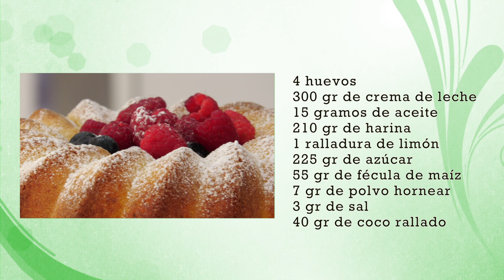Tarta nube de limón con coco - HogarTv producido por Juan Gonzalo Angel Restrepo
Tarta nube de limón con coco

Ingredientes:
4 Unidades de huevos
300 gramos de crema de leche
15 gramos de aceite
210 gramos de harina
1 unidad de ralladura de limón y naranja
225 gramos de azúcar
55 gramos de fécula de maíz
7 gramos de polvo de hornear
3 gramos de sal
40 gramos de coco rallado

¡SÍGUENOS!

Invitado:
Natalia Solano - Chef Mad Diseño Gastronómico